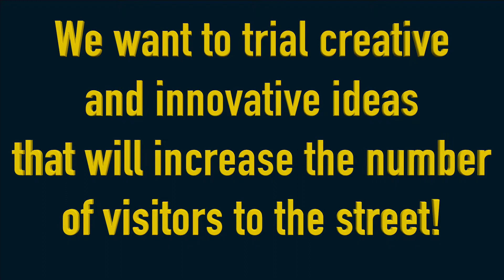Open Call Unique Streets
Are you worried about the decline of your High Street? We're looking for 3 communities to work with to trial creative and innovative ideas that will increase the number of visitors to the street, that will in turn increase the number of visitors to the area and increase spending in the local area.

Arloesi Gwynedd Wledig is financed through the Welsh Government Rural Communities - Rural Development Programme 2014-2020, which is funded by the European Agricultural Fund for
Rural Development and the Welsh Government. It is also part financed by the Nuclear Decommissioning Authority, and Gwynedd Council.